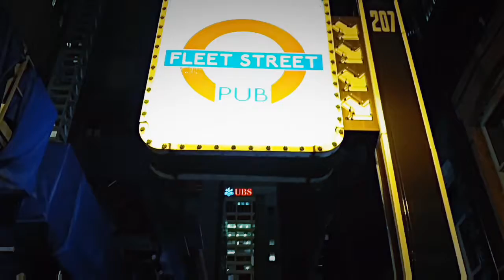FleetStreet, the best English pub in Nashville, located in Printers Alley downtown!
If you fancy watching some footy, or are keen for some bangers and mash, this is the only place to go in Nashville.  Its located in the famous Printers Alley.

To see more videos of the best things in Nashville, check out our map